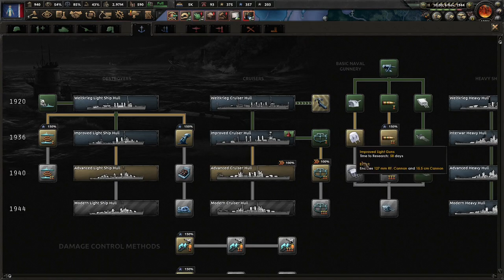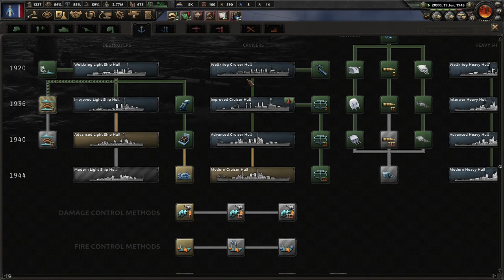Jesus Christ Is KING! Hoi4 Kaiserredux, USA (American Union State) #5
America has been in a frustrating and isolated position in the world since the Weltkrieg. The Great Depression has come and still lingers, affecting millions. We as a nation are divided and there is no chance of saving our country. We must unite under the strong man of Huey Long and perhaps find some holy light to guide us into prosperity!